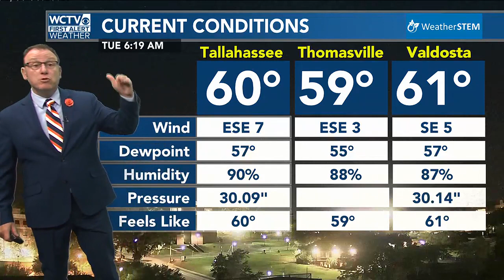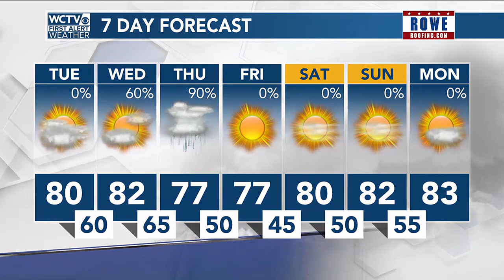Video Forecast, Tuesday 4.9.24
Just clouds today, but more and more of them cooking up ahead of tomorrow night's next chance for showers and storms...